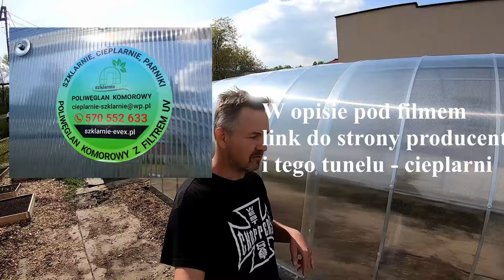Szklarnia z poliwęglanu Tunel - Cieplarnia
Nagrywam film z własnoręcznego montażu takiego tunelu ...
W tym filmie pokażę Wam wybraną przeze mnie szklarnię - tunel z poliwęglanu o wym. 3 x 6 m firmy EVEX.
Będzie też cały montaż od początku do końca wykonany przez fachowców, będzie też podsumowanie pana Bartka z Ekipy monterskiej.

Firma Szklarnie Evex oferuje wysokiej jakości produkty wykonane ze stali ocynkowanej i pokryte poliwęglanem komórkowym. Od początku naszej działalności słuchamy potrzeb naszych klientów, którzy stają się naszymi przyjaciółmi. Staramy się wykonywać nasze produkty z największą starannością.
Wszyscy kojarzymy cieplarnie ze szkłem alternatywą jest poliwęglan o strukturze plastra miodu. Chcielibyśmy, żeby wydane pieniądze przez ciebie było trafioną inwestycją, która przyniesie pożądane efekty i plony, przy niskim nakładzie finansowym. Wszyscy wiemy jak smakują warzywa kupione w hipermarkecie może czas na swojskie, jeżeli szukasz cieplarni pokrytej poliwęglanem to dobrze trafiłeś.

Polecam: Dzień z życia ogrodnika amatora